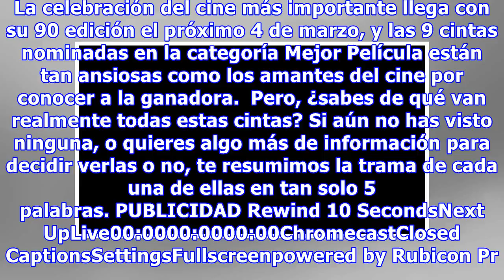Premios Oscar 2018: te contamos de qué van las nominadas a Mejor película en SOLO 5 palabras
Finalmente conocemos a los nominados a los Premios Oscar 2018 que tanto estamos esperando. La celebración del cine más importante llega con su 90 edición el próximo 4 de marzo, y las 9 cintas nominadas en la categoría Mejor Película están tan ansiosas como los amantes del cine por conocer a la ganad...